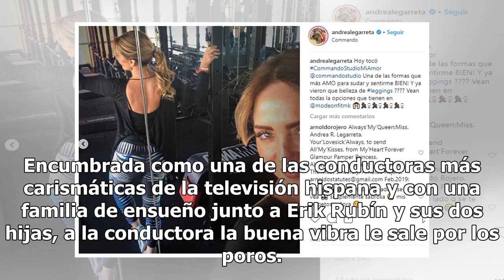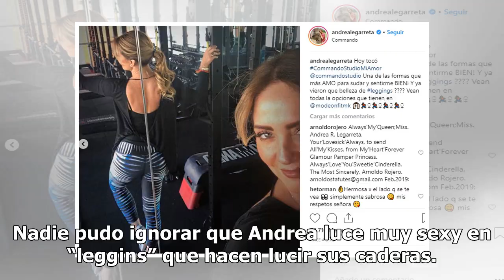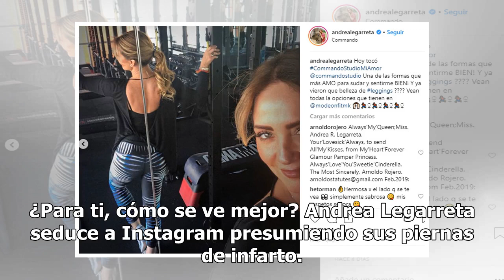Andrea Legarreta de “Hoy” rompe Instagram con ‘leggins’ que marcan todos sus atributos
A sus 47 años la mexicana desata pasiones Andrea Legarreta está cerca de los 50 años. Foto: Getty Images A sus 47 años la mexicana Andrea Legarreta está en el momento más dulce de su vida. Encumbrada como una de las conductoras más carismáticas de la televisión hispana y con una familia de ensueño j...